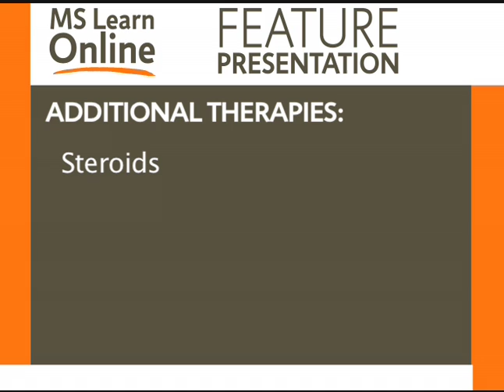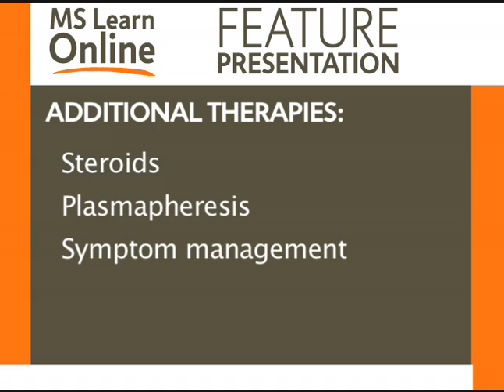Treating the Whole Disease - National MS Society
MS Learn Online is the National MS Society's online educational webcast series. This video features a discussion with Fred Lublin, MD, who talks about treating exacerbations and symptoms from multiple sclerosis.